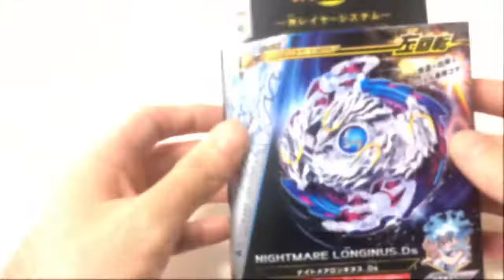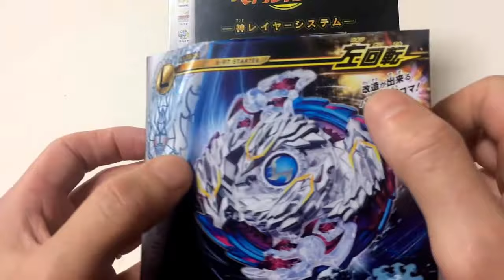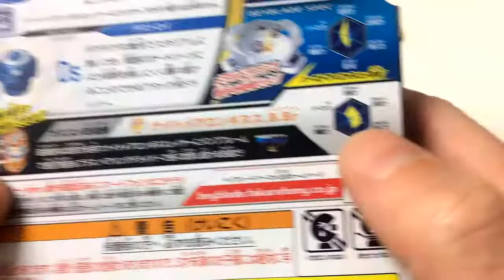NIGHTMARE LONGINUS.DS (UNBOXING) LANÇAMENTO 11.11.2017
MANOLITOS VAMOS BATER 100 LIKES ESSE BEY MERECE E VOCÊS CONSEGUEM SEMPRE ^^
Ola sou o Jow do CPA GAMEPLAY  TROUXEMOS HOJE O UNBOXING DO MOSTRO NL.DS UM BEY O MAIOR BEY EM TAMANHO DA SAGA BURST CONFIRA NO VÍDEO MANOLITOS ^^

MUSICA DA INTRO➜ Kid Ink - Money and the Power

Se você curtiu clique em GOSTEI ➜ COMENTE ➜COMPARTILHE  ➜ FAVORITE  ➜ ASSIM VOCÊ ESTARÁ AJUDANDO NA DIVULGAÇÃO DO CANAL
Muito obrigado a todos ^^